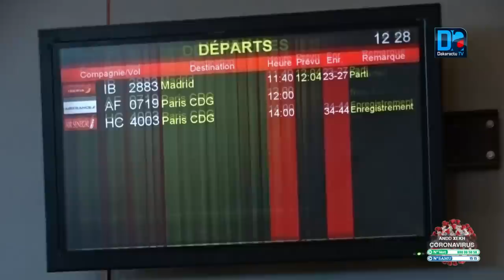Transports aériens : « Nous avons accepté plus de trafics par rapport aux autres pays. Mais c'est..